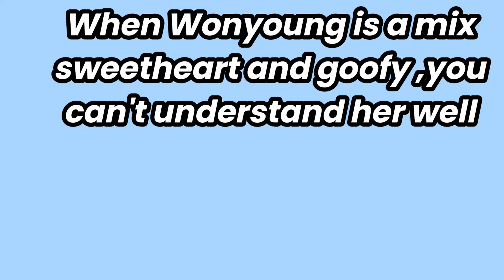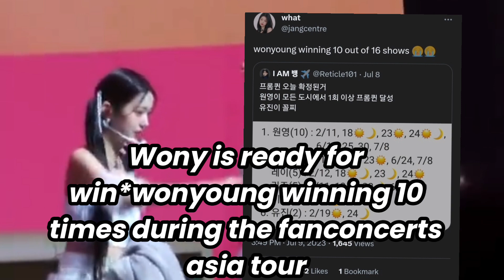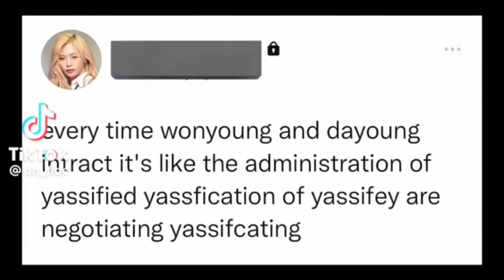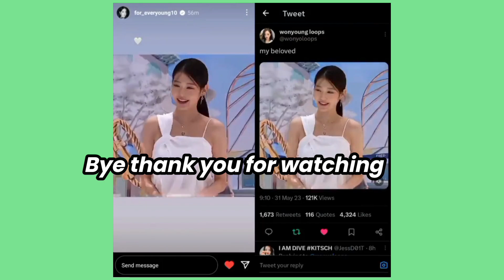when wonyoung is perfect mix goofy and sweet and you can't understand her well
enjoy my New video about wonyoung